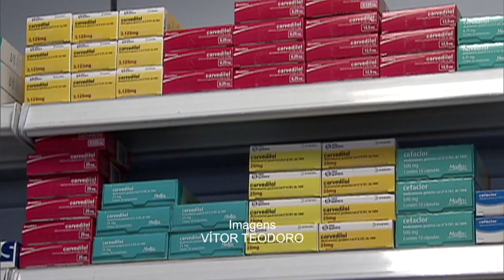Reajuste no cálculo do preço de medicamentos busca economizar R$ 100 milhões dos consumidores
NBR NOTÍCIAS - 28.02.15: Anunciadas nesta sexta-feira (27) medidas para o reajuste e a regulamentação do mercado de medicamentos, além de ações para o registro dos remédios. De acordo com o Ministério da Saúde, o cálculo de reajuste foi atualizado para se adequar à realidade do mercado farmacêutico. Mudanças buscam gerar a economia de R$ 100 milhões no bolso dos consumidores.